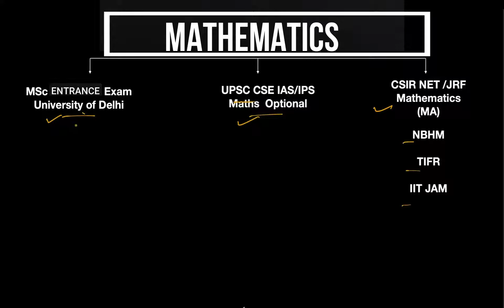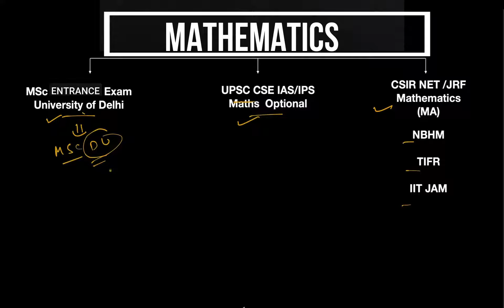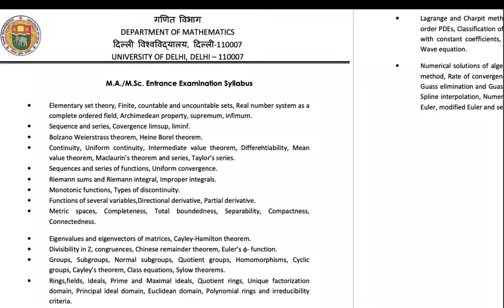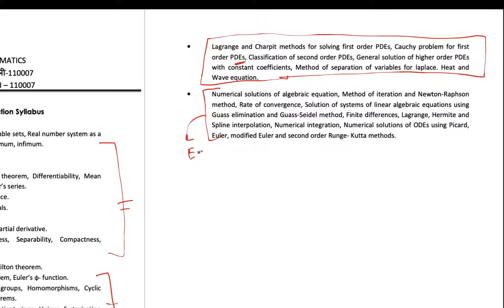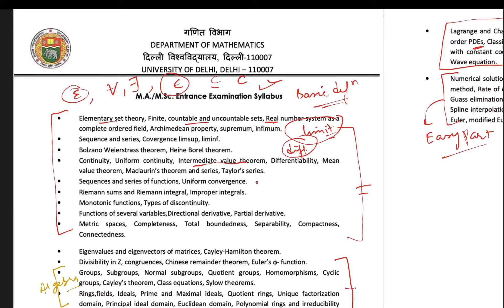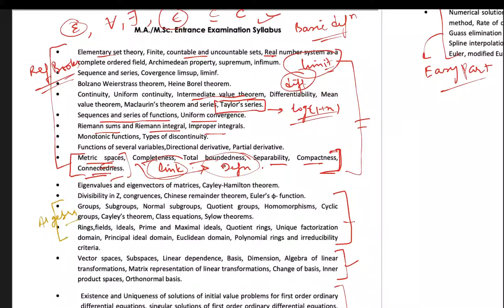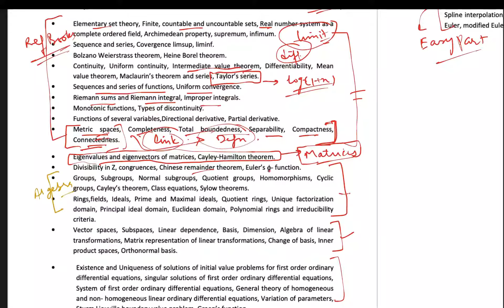DU MSc Mathematics Admission 2021 | MSc Entrance course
In this video we will discuss about upcoming courses on DU MSc maths entrance preparation , DU MSc maths entrance classes, upsc maths optional course and course on CSIR NET .

TAGS USED:
msc maths classes in hindi
msc maths lectures in hindi
du msc maths entrance classes
upsc mathematics optional lectures